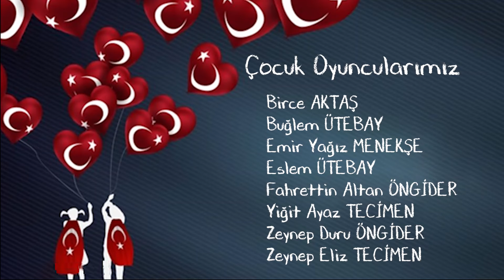23 Nisan Ulusal Egemenlik ve Çocuk Bayramı Kutlu Olsun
Büyük Önderimiz Mustafa Kemal Atatürk geleceğimizin ve vatanımızın güvencesi olan çocuklarımıza bugünü armağan ederek genç nesillere olan güvenini göstermiştir. Şüphesiz ki en değerli varlığımız olan çocuklarımız, kahramanlıklarla dolu olan tarihimizi büyük bir saygı ile anacaklardır. En büyük isteğimiz yüreğinde vatan ve millet sevgisi olan mutlu insanlar yetiştirmektir.
Bu vesileyle tüm çocuklarımızın "23 Nisan Ulusal Egemenlik ve Çocuk Bayramı" nı kutluyoruz.

Manisa Şehir Hastanesi Başhekimi
Uzm. Dr. Serkan SAKA